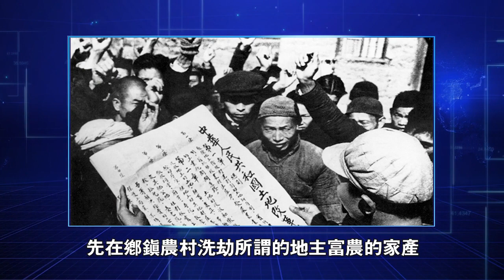【中國熱點聚焦】馬雲剛退休馬化騰亦將倒下？中國人或面臨一場政治經濟領域大動盪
（歐洲希望之聲記者鄭平報導）騰訊董事會主席兼首席執行官馬化騰今天起不再擔任騰訊旗下“騰訊徵信有限公司”的法定代表人及執行董事。相關職務改由騰訊副總裁林海峰擔任。

騰訊方面表示。這次變更“屬於公司內部治理範疇，與公司實際經營情況無關”。觀察人士則將其與馬雲卸任阿里巴巴董事長一事關聯起來，認為是中共為解決經濟下行窘境，重拾公私合營老伎倆的割韭菜之舉。